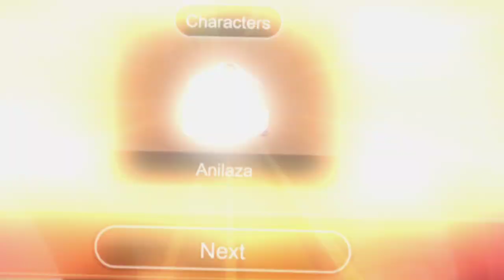FIRST TIME PLAYING Dragon Ball Sparking Zero! Throwing Hands In The Tournament Of Power!🔥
Dont judge me im still learning the game😭...
Playing The Tournament Of Power In Dragonball Sparking Zero!!